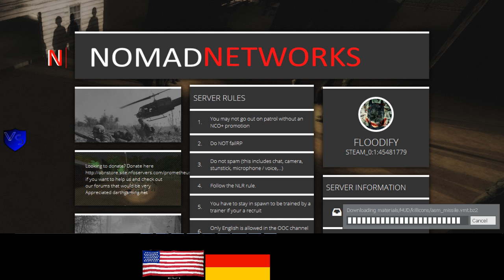RC 1944 US RP 1 2